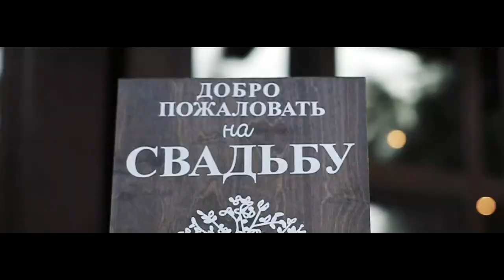ФОТОГРАФ СПб / ВИДЕО | Снимаю в Санкт-Петербурге.Фото и Видеосъёмка - Свадеб, love-Story семейный